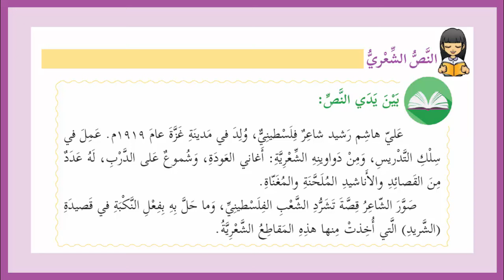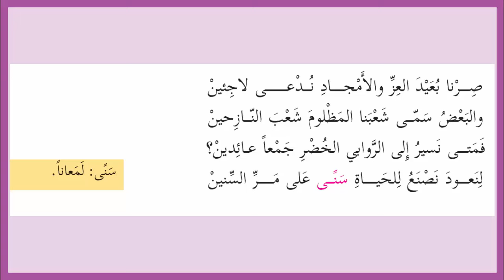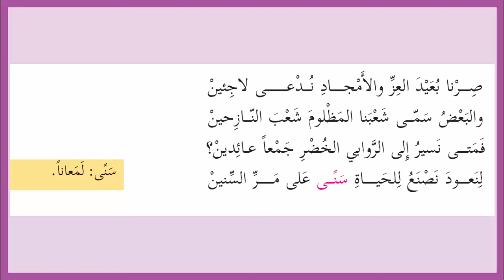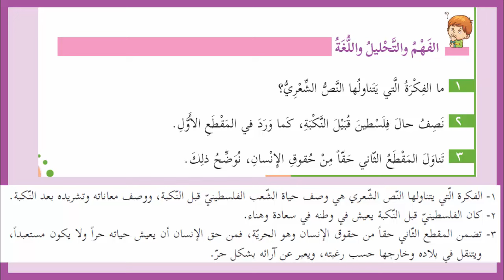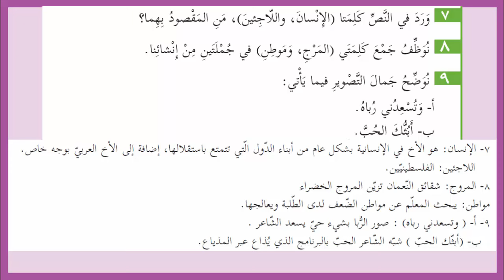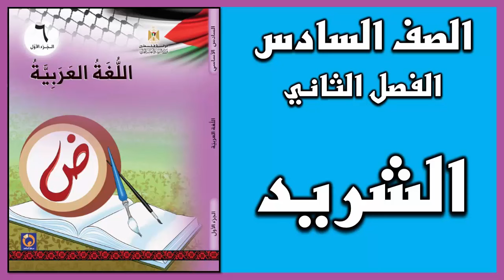شرح و حل درس الشريد | اللغة العربية | الصف السادس | الفصل الثاني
رابط موقع الباتريون لمن يريد دعم القناة :
حلول و شرح كتب المنهاج الفلسطيني الجديد الصف السادس الفصل الثاني